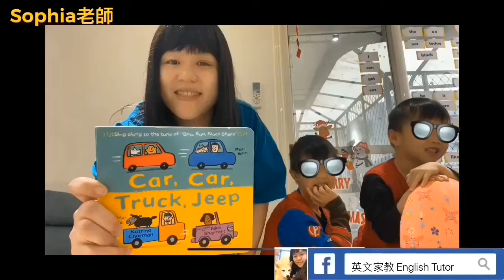英文繪本推薦/分享 Car Car Truck Jeep 幼兒階段必讀｜朗朗上口英文兒歌童謠｜Sophia老師｜英文家教 English Tutor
父母的陪伴，是孩子最棒的禮物🎁
老師是怎麼辦到讓學生愛上英文？父母也做得到👍
英文閱讀的好習慣、不是一天養成的
👨‍👩‍👧‍👦需要父母陪伴+興趣培養+時間規劃

可在各大外文童書店購買，老師玩偶跟書都是在台灣書局📚買的喔! 支持正版~! 從👶幼兒階段大量的聽和接觸英文

1⃣️可以從不同的共學課程，來體驗各式各樣的活動
2⃣️科技發達以及資源豐富的時代可以輕鬆取得教材
3⃣️多位老師分享閱讀心得以及教學分享
4⃣️以漸進式的方式培養出英文興趣（英文耳朵）不求立即見效也不會排斥英文
5⃣️持之以恆培養出好習慣，英文+生活做結合

更多分享
👩‍🏫教學分享（贈書活動）📚